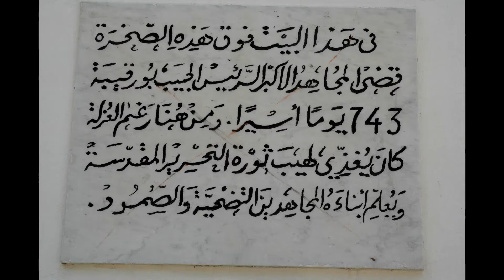La Galite, un trésor naturel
ستة نكت في البحر الأبيض الواسع من بعيد تراهم..
سبحان ربّي.. زينهم بادع
ستة جزر صغار في البحر
و زينهم كيما يقولو ناس بكري يعمل القهر
galite galiton fouchelles و iles des chiens
و يقولولهم بالعربي جزر الكلاب
و هوما فوق الأرض يحلّو للجنّة باب
أرض مزروعة في ماء صافي يدّي العقل
كروم و زواتن تزيد في الخير ثقل
تمشيلها من طبرقة و الا من كاب سيراط
اتقولش ثنية ملوك و الا بايات في بلاط
بلاد مسكونة مالقديم غنية بالأنتيكة
زمان الكانالو الراديو و حبيبة مسيكة؟
لا لا زيد أبعد أكثر
جزر عظيمة تاريخها أكبر
رومان طلاين و فرانسيس
عاشو مالبحر الّي بخيراتو يغيص
و استقلت من بعد البلاد و تأمّموا الأراضي
و كلّ حيّ روّح لبلادو .. هكّة حكم القاضي
و بدات الجزيرة تفرغ و عائلة "داركو" تولّي مالماضي
أما قعد صيتها طالع و نجمها ضاوي
بورقيبة تنفى فيها و في جرح التهجير قعد يداوي
جوابات و حكايات تحكي على البلاد الحب و العشقات
عامين في جالطة يساويو سنين
 الخير مرشّق في البرّ و البحر, مرشّق في الأزرق و مرشّق في الخضار كيف بوسة خال على خد نوّار
كيف الشمس على البلاد تغرب و اللّيل على سماها يخيم, تظهر نجوم اللّيل و الضباب وراها يضلّل..
 يخرج زين موش عادي و من قلب جالطة ينادي..
أنا تونس.. أنا جالطة
الجمعية التونسيّة للمتجولين. سبتمبر 2014